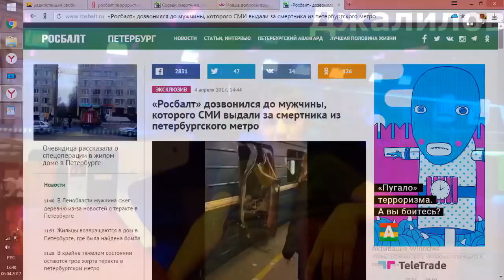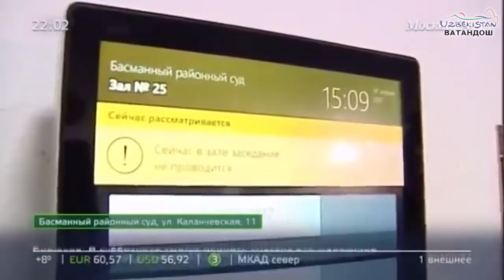ФСБ узбекларга гестапо кийноклар куллаб айб куйишди Питерда метро портловини уйиштирди деб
ФСБ узбекларга гестапо кийноклар куллаб айб куйишди Питерда метро портловини уйиштирди деб! Фашистларча ва урта аср кийнокларини куллаб: электр ток билан, нафасини тусиб, дубинка билан уриб, овкат бермай, килмаган жиноятларни буйнига куйиб, террорист килиб курсатиб, ФСБ угилларимни ушлашини кинога олди, тележурналистлар эса кийноклар хакидаги мени интервьюларимни телевизорда куркиб курсатишмади, деди Акром ва Аброрни отаси Ахрол Азимов! Турцияга борганларни хаммаси терроризмда гумониллиябти! Путин хам Турцияга борган! Кийноклар остида хамма одам килмаган жиноятларни буйнига олади! Яна мехнат мухожирларлар доимидай айбдор! Бу хам пахта ишидай, узбек иши №2! Яна узбекни пешонасига таёк урилиябти! Метрода портлаб улган узбек студенти узини оклаш учун хеч нарса дейёлмасликдан ФСБ фойдаланди, жиноятни очдик деб отчёт бериш учун! "Турмадаги эмас, очикда колган болалар кийналади! Дунёда хамма хибисга олинган ва махкум килинганларни болаларини Давлат уз таминотига олиш керак", деди Минтакалар аро узбекларни "Ватандош" жамоа бирлашмасини президенти Усмонхон Баратов. Москва шахри 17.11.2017йил
Хибисга олинган Акром ва Аброр Азимовларни болаларига моддий ёрдам бермокчи булганлар учун банк картасини реквизитлари: Сбербанк Онлайн 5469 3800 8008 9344, 1
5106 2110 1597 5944 карта
Можно пополнит онлайн или перевести на карточку или с банка ,
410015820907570 яндекс кашелек онлай можно пополнят с терминалов по снг или онлайн перевод,
Эльсом 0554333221 можно пополнить в Киргизии с банка kcb или перевести онлайн
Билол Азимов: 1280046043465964